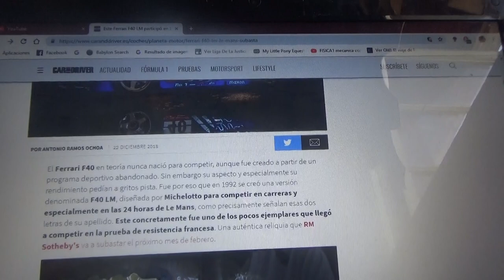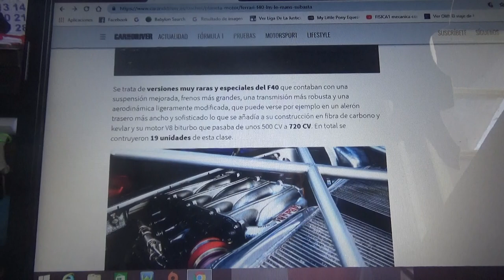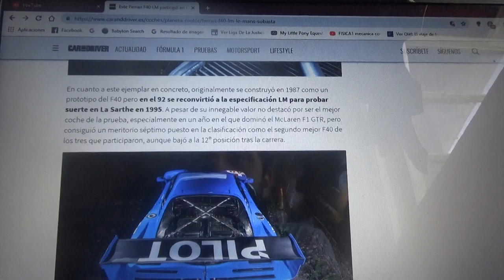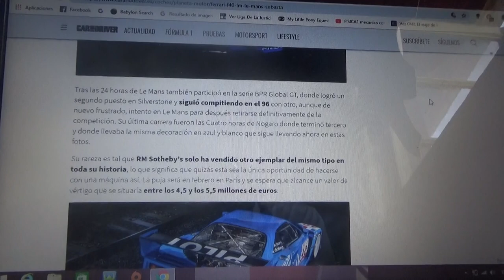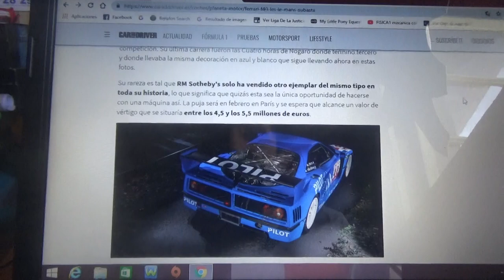A subasta este Ferrari F40 LM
En este vídeo les cuento como fue la historia de este auto de carreras que compitió en las famosas 24 Horas de Le Mans de 1995 con malos resultados y que será subastado el próximo mes de Febrero por RM Sotheby's